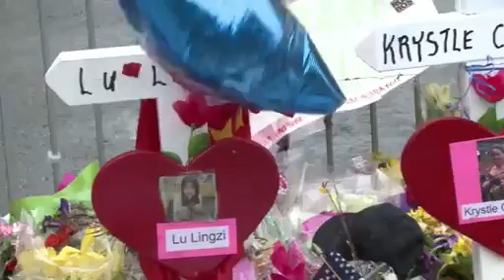AFP - Le JT, 1ère édition du samedi 16 mai 2015 - 16/05/2015